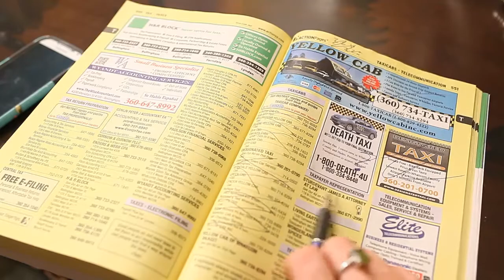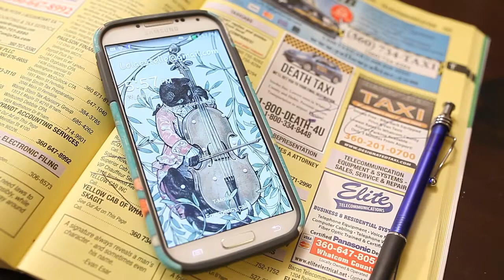Death Taxi Edit three